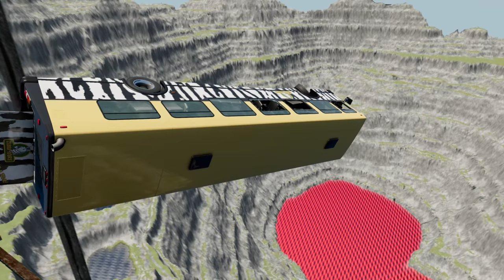BeamNG.drive - Leap Of Death Bus Jumps & Falls Into Red Water! #480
Welcome to our exciting YouTube video featuring the incredible world of BeamNG.drive! Join us as we embark on a heart-pounding adventure with the ultimate Leap of Death Bus Jumps & Falls Into Red Water!

In this action-packed video, we take you on a wild ride through the stunning virtual landscapes of BeamNG.drive. Brace yourself as we push the limits of what's possible, unleashing gravity-defying bus jumps that will leave you on the edge of your seat!

Prepare to witness jaw-dropping stunts as our skilled driver fearlessly takes the leap, soaring through the air with the bus against the backdrop of breathtaking scenery. Every twist, turn, and flip will have you holding your breath, captivated by the sheer audacity of these death-defying maneuvers!

But the excitement doesn't stop there! As the bus gracefully descends from the heights of the jumps, a surprise awaits, plunging into a visually striking red water abyss. The mesmerizing collision between the bus and the water creates a spectacle that will amaze and astound you!

As you watch this thrilling video, you'll be enthralled by the realism and attention to detail that BeamNG.drive offers. From the stunning physics engine to the meticulously crafted environments, every aspect of this game will leave you in awe.

So, if you're a fan of adrenaline-pumping stunts, breathtaking visuals, and the thrill of defying gravity, this is the video for you! Join us on this exhilarating journey as we showcase the pure excitement and jaw-dropping spectacle of the Leap of Death Bus Jumps & Falls Into Red Water in BeamNG.drive!

Don't miss out on the adventure of a lifetime.